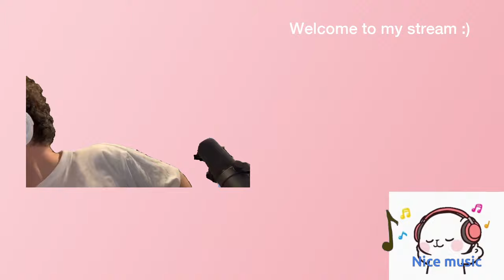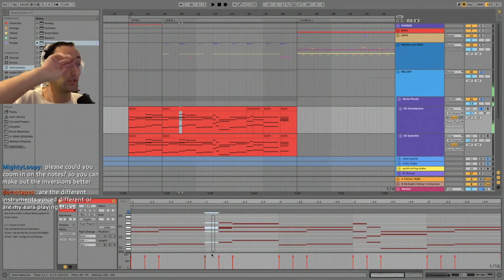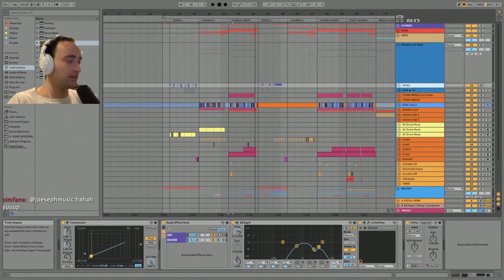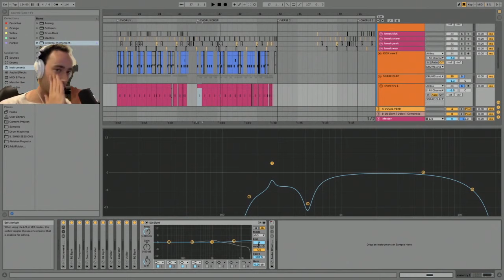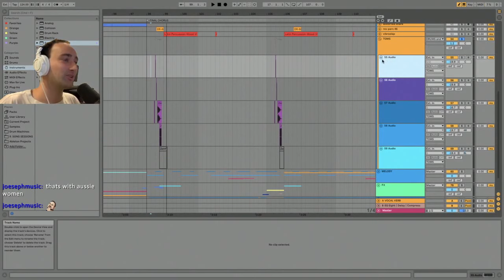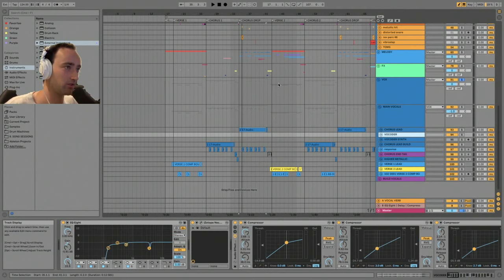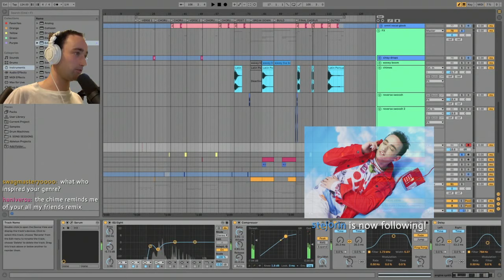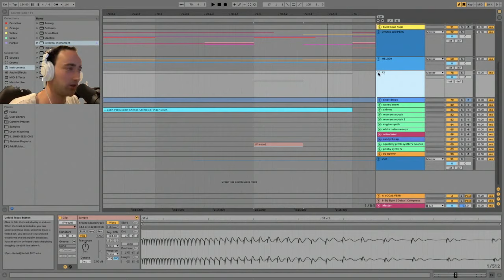Wave Racer ('HIGHER' song dissection and discussion + first in series of new streams!) Twitch Stream